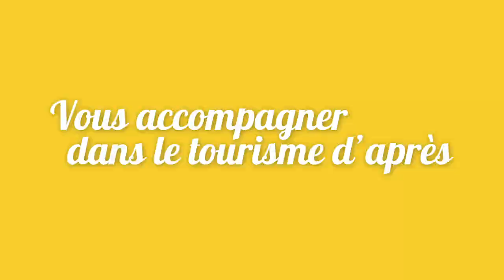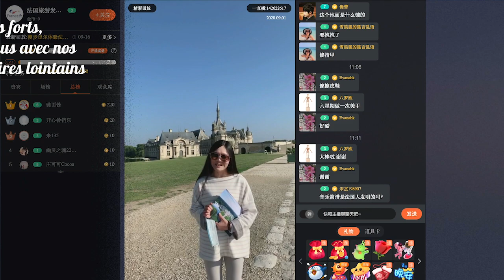En 2021, vous accompagner HautetFort dans le tourisme d'après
Ensemble, faisons de 2021 une année qui rayonne Haut et Fort !
Toute l'équipe du Comité régional du tourisme et des congrès des Hauts-de-France vous souhaite une belle et heureuse année 2021.